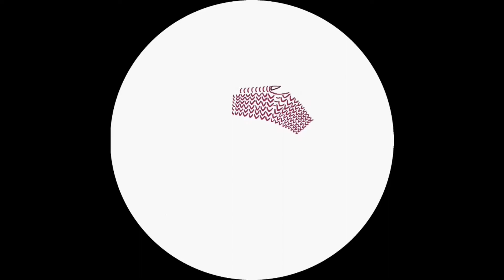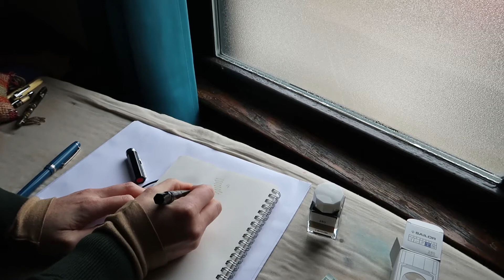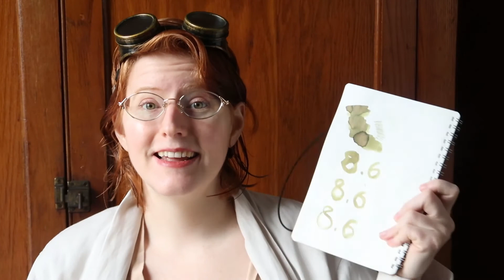280 ink review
Erin reviews the 280 Sailor Studio ink on tomoe river paper and muji paper. She also tests the PH!

If we knew all the laws of nature